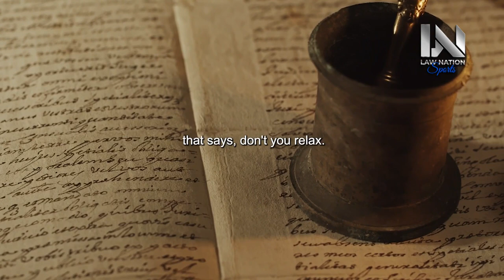DON'T WASTE YOUR LIFE - Motivational Speech Ft. TD Jakes